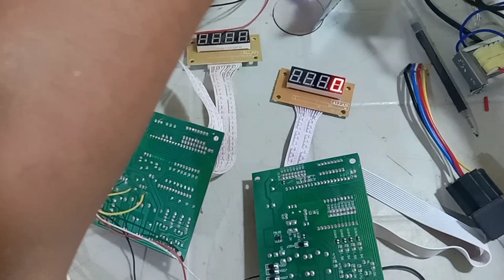Paano magkabit ng relay direct sa board ng Allan timer.